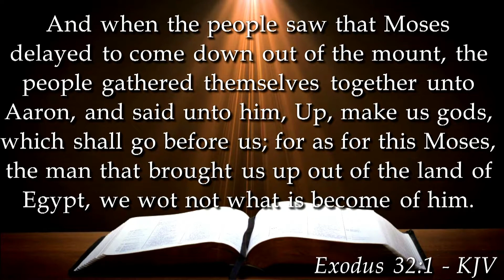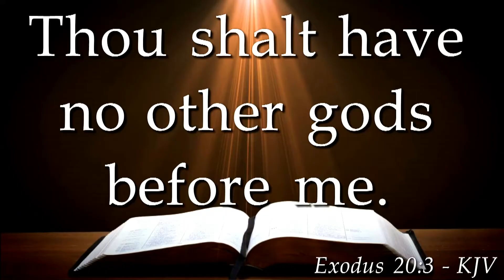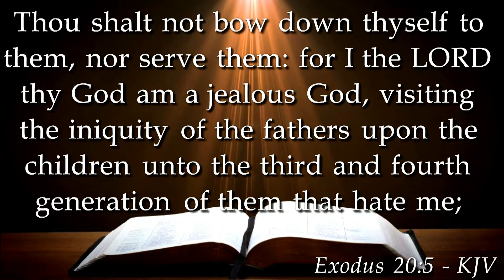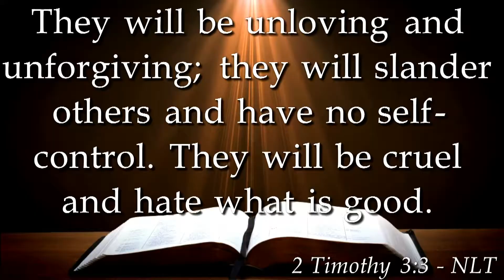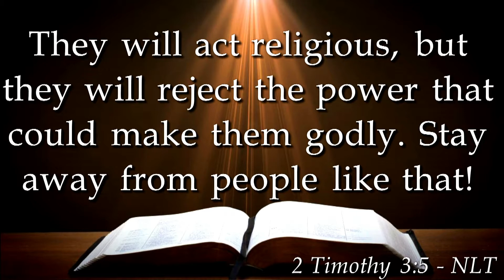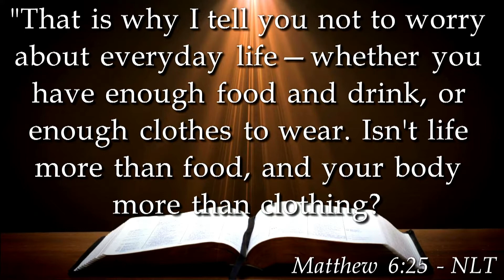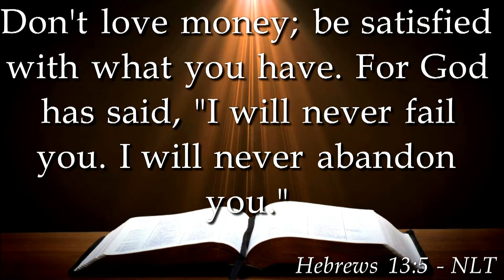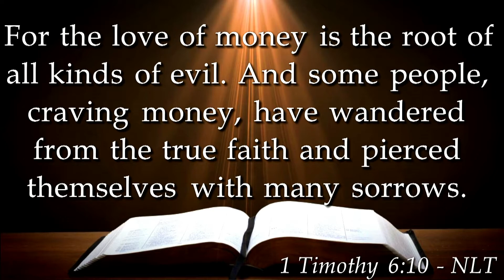American Idols: Modern Day Idolatry Pt. III | Presbyter Henry T. Wells